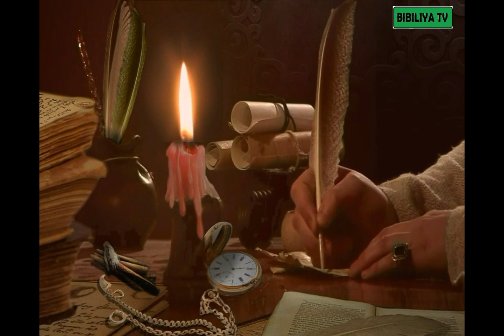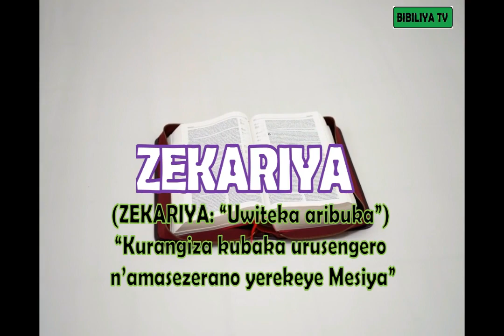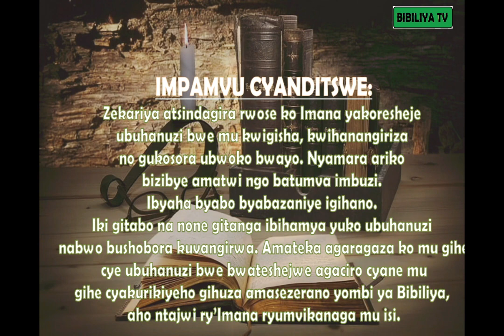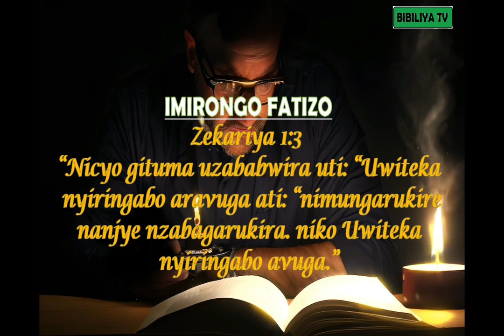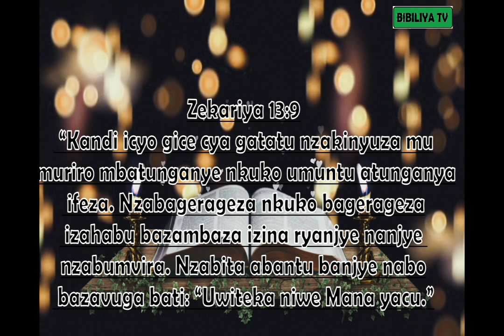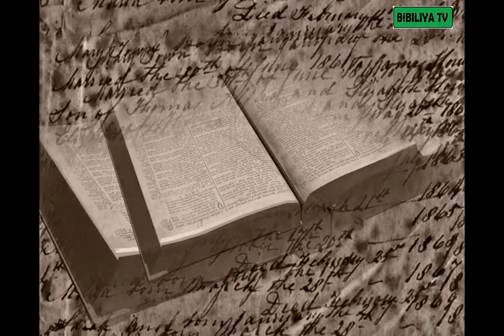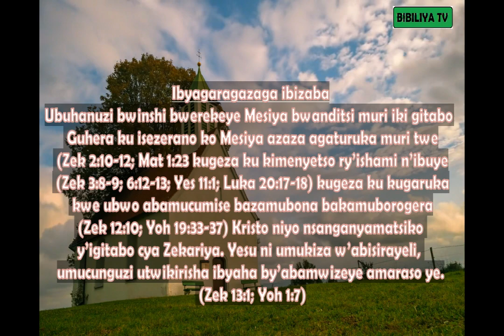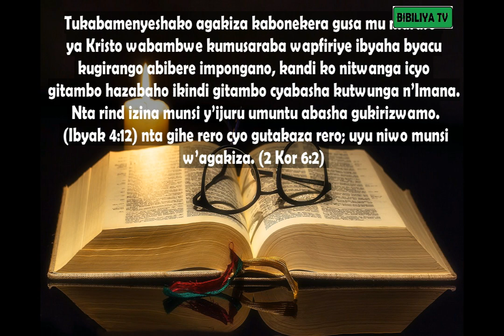INSHAMAKE Y'IGITABO CYA ZEKARIYA/Summary of Book of Zechariah/ Bible Project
Zek 1:1 Hagaragaza ko iki gitabo cyanditswe na Zekariya mwene Berekiya mwene Ido bityo kitiriwe izina ry’umwanditsi wacyo.  Igitabo cya Zekariya cyanditswe mu byiciro bibiri hagati ya 520 na 470 M.K
Igitabo cya Zekariya kigisha yuko agakiza gakwiye kubonwa na bose. Igice cya nyuma kigaragaza uko abantu bo mu mahanga bazajya baza guhimbaza Imana, kuko ishaka ko abantu bose bayikurikira. Iyi si yanyigisho ivuga ubwo agakiza katanzwe buri wese yahise akizwa byikoze, kuburyo buri wese akijijwe, ahubwo Bibiliya ivuga ko uwizera wese ariwe ukizwa. Zekariya yigishije yuko Imana ari inyembaraga ku isi yiremeye, amayerekwa ye yibyagombaga kuzaba bisobanura ko Imana izi neza ibizaba. Ibi bigaragaza ko mu gihe cyategetswe Imana izashyira iherezo ku bintu byose. Icyo ibintu byose bizamwumvira yewe n’ibyaremwe byose bizakurikiza itegeko rye.